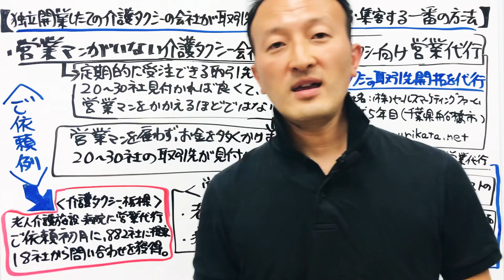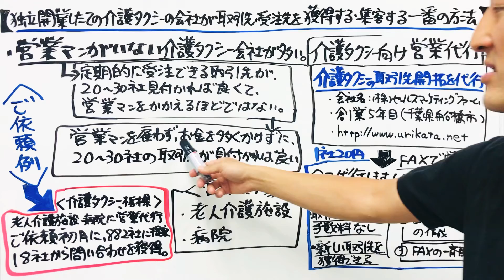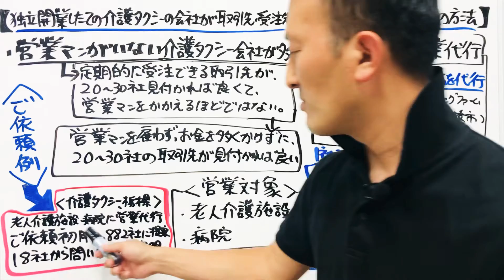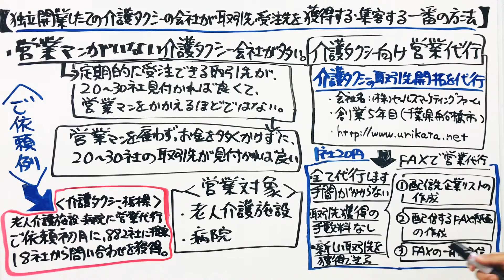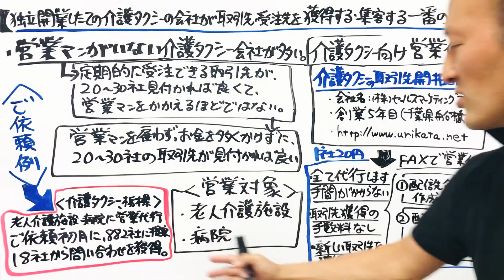介護タクシー業で独立開業した会社が取引先を見付ける営業方法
介護タクシーで独立開業した会社で、取引先を開拓したいかたには資料を送らせていただきます。下記ページの一番下の問合せ窓口より、資料送付先だけご記入いただき、ご送信下さい。資料を送らせていただきます。

0:00　介護タクシーで独立開業した会社が取引先を獲得する方法を解説します
0:33　介護タクシーの会社は営業マンがいない会社が多い
1:32　介護タクシーの会社は営業マンを雇わずお金をかけず20～30社見つかれば良い
2:04　介護タクシーでお金をかけないで取引先を見つけるにはFAXを使った営業が最適
2:26　介護タクシーで営業代行の依頼をいただいた例

（介護タクシーの集客に関して調べたい場合）
（介護タクシーをはじめるには - 国土交通省 地方運輸局）

（私達の介護タクシー関連動画）

（介護タクシー関連他社動画）
▼介護タクシー開業を希望される方の動機ってどんな感じ？ここで一例をご紹介します